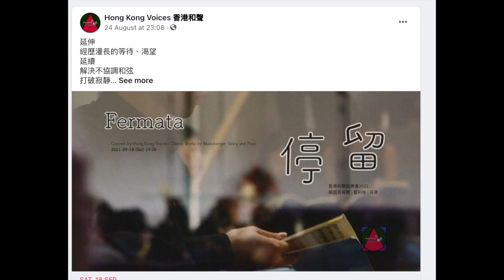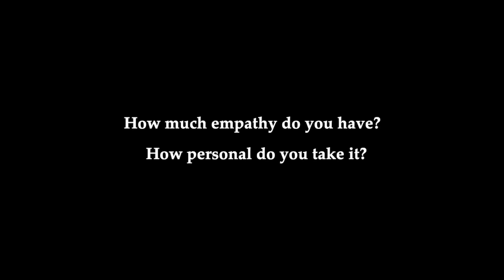如何表達情感｜西湊東拼 014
情感表達方法有二。先要對樂曲和作曲家有 empathy，第二要視如己出。